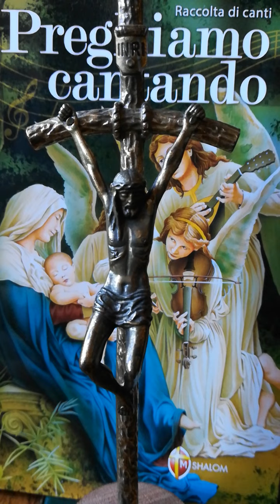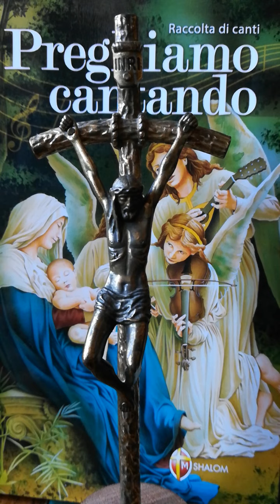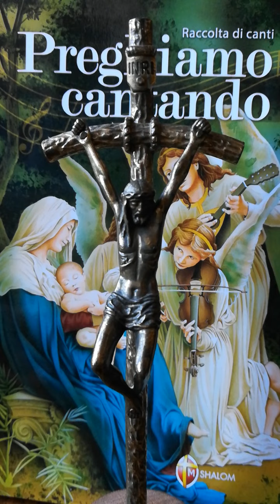Prostrati adoriamo (Elvira)